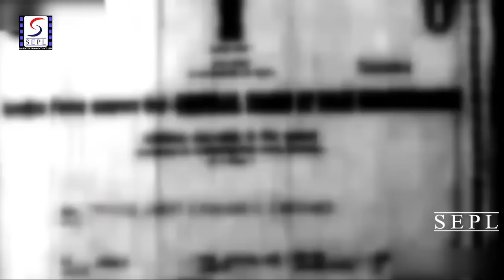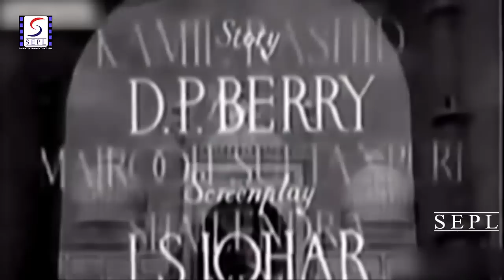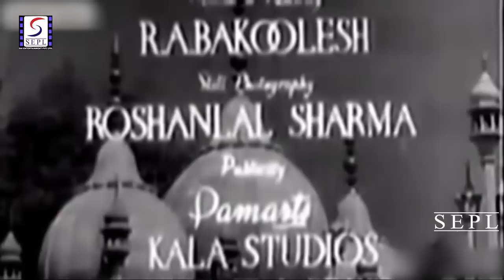Chandni Chowk - 1954 - चांदनी चौक l Bollywood Super Hit Vintage Movie l Meena Kumari , Shekhar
Watch
Starring :- Meena Kumari , Shekhar , Jeevan , Kumar , Agha , Sunder , Yashodhara Katju
Director: B.R. Chopra.
Producer: Hira Singh, Goverdhandas Agarwal.
Story: D.P. Berry.
Music Director: Roshan
Lyricist: Majrooh Sultanpuri, Kamil Rashid, Shailendra, Raja Mehdi Ali Khan, Saifuddin Saif
Screenplay: I.S. Johar.
Dialogue: Kamil Rashid.
Actor: Meena Kumari , Shekhar , Jeevan , Kumar , Agha , Sunder , Yashodhara Katju , Smriti Biswas, Pratima Devi, Achala Sachdev, Krishna Kumari, Rama Sharma, Kammo, Shree Nath, Abbas Ajmeri, Manmohan Krishna, Baby Naaz, Romi.

Synopsis :- The story is set in the house of a Nawab of Moghul lineage(Kumar), for whom life has no mean-ing without the preservation of the good name and honour of his ancient aristocratic family. Though reduced to financial straits, he sticks to the glory of the past. Opposite him is pitted Yusuf Mian, a vegetable vendor(Agha) turned millionaire overnight as a result of the war. Yusuf is infatuated with Zarina(Meena Kumari), the Nawab's only child and also his heir. But Yusuf is spurned by the Nawab who has no love for upstarts. A villainous parasite, Banke(Jeevan), fans Yusuf's desire and exploits him for his own mercenary gains.

Together they hatch a plot to make the Nawab marry his daughter to his own gard-ener's son(Shekhar). The latter poses as a Nawab from Lucknow. The villainous intrigue could have resulted in tragedy, but Zarina's love for the gardener's son, who was her childhood com-panion, and her brave stand in his defense save the situation. But the debacle drives the bridegroom to flight leaving his devoted bride in the care of his mother. He goes to Cairo where against the romantic backdrop of Egypt the film provides exciting sequences of encounters between him and his enemies; villainous intrigues of a dancer(Smriti Biswas) who is in love with him; breathtaking dances and a feast of alluring songs. It all comes right in the end, with the plotters discomfited and the lovers reunited. The good old Nawab is taught through grief and suffering that it is the in-dividual who matters and not his antecedents.